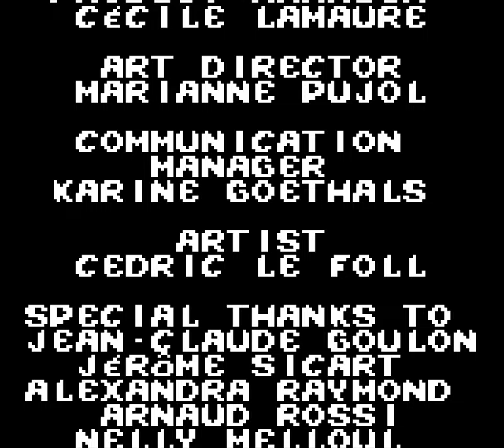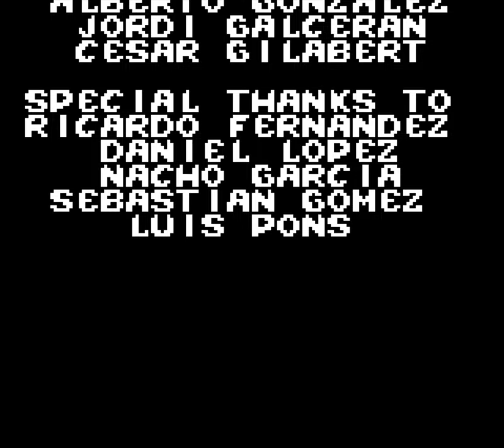Baby Felix: Halloween [Longplay]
What do you think of this Baby Felix: Halloween longplay for the Nintendo Game Boy Color?

Developed by: Bit Managers
Published by: Light & Shadow Production
Played by: Gremolin